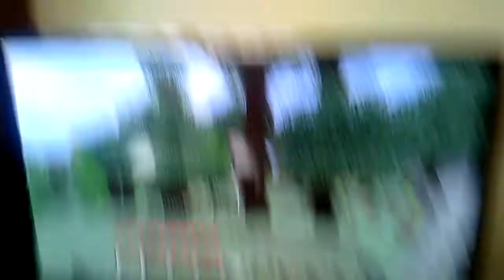Minecraft: przygoda rozpoczęta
Oto i nowa przygoda.